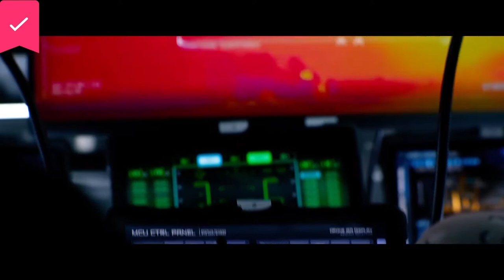Ambulance - Official Trailer - Universal Pictures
Needing money to cover his wife's medical bills, a decorated veteran teams up with his adoptive brother to steal $32 million from a Los Angeles bank. However, when their getaway goes spectacularly wrong, the desperate thieves hijack an ambulance that's carrying a severely wounded cop and an EMT worker. Caught in a high-speed chase, the two siblings must figure out a way to outrun the law while keeping their hostages alive.